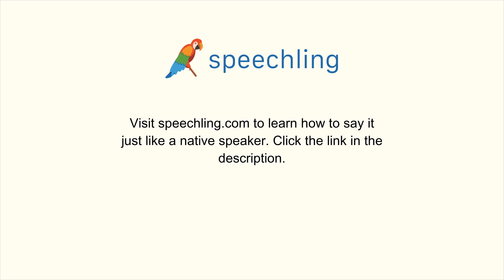How to say "Minor" in Chinese (Traditional)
Male Voice:
次要

Female Voice:
次要

Male Voice Translation:
Minor

Female Voice Translation:
Minor